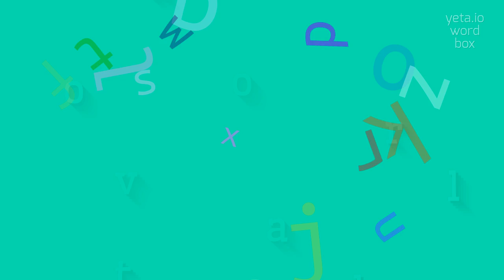How to say "ovariotubal"! (High Quality Voices)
Watch in this video how to say and pronounce "ovariotubal"!